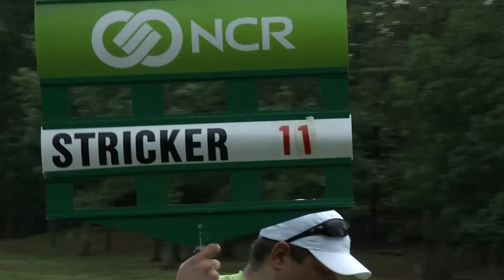Steve Stricker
ON PLAYING WITH NICK SABAN